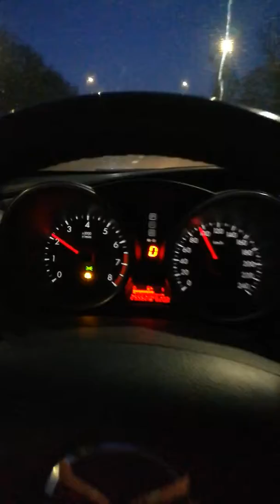Посмотрите какая... 🤩😋😀🤗😜Лунааааа🤩